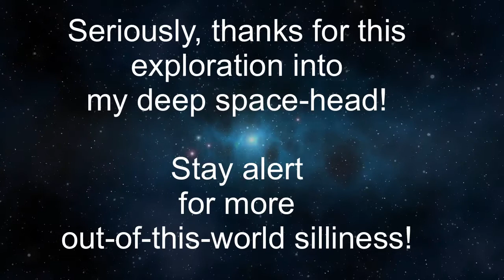Roots, funny reality poetry by Edible Words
I'm about to copy-paste the free-starscape source, in guys! 😇